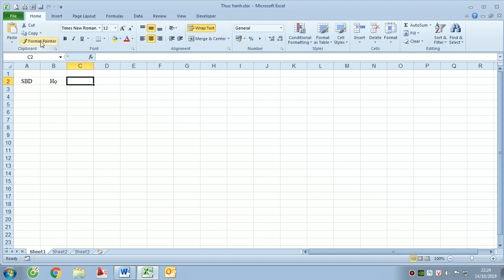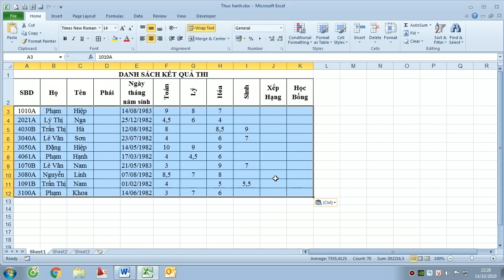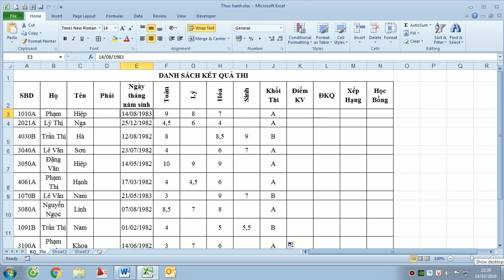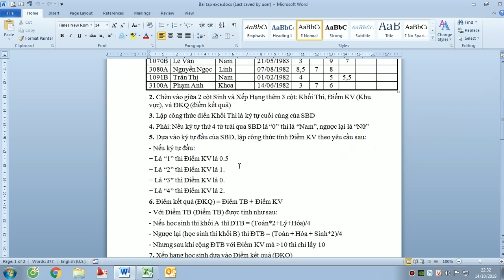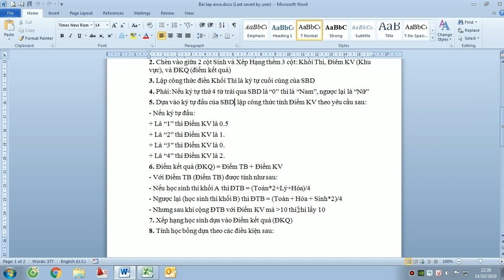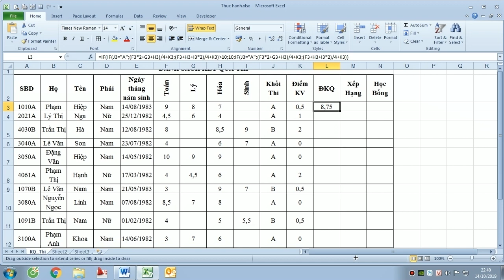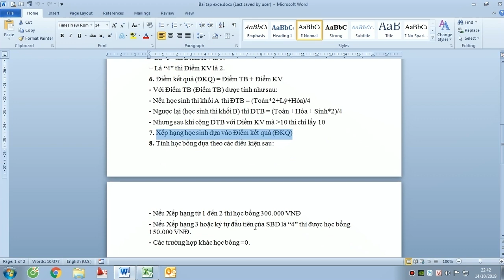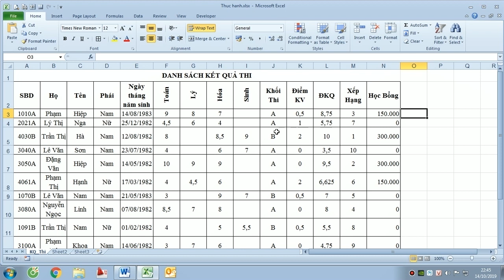Hàm thông dụng excel lồng nhiều IF và IF với OR, LEFT, MID, VALUE v v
Hàm thông dụng excel lồng nhiều IF và IF với OR, LEFT, MID, VALUE v v qua bài tập excel cụ thể:.
Trong thực tiễn cũng như bài thi tin học phần excel chúng ta hay gặp tình huống này. Bài này sẽ giúp các bạn cách lồng nhiều if cũng như lồng if với các hàm left, mid, or.v.v. một cách chi tiết.
Hãy theo dõi video hướng dẫn để hiểu rõ hơn.
Link file excel đã giải bài tập để tham khảo, làm mẫu
Thân mến!